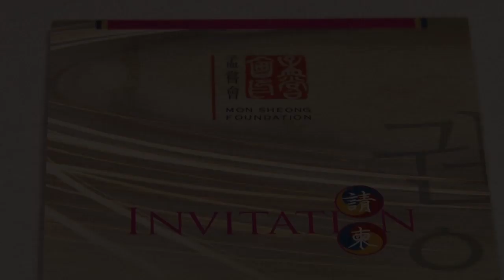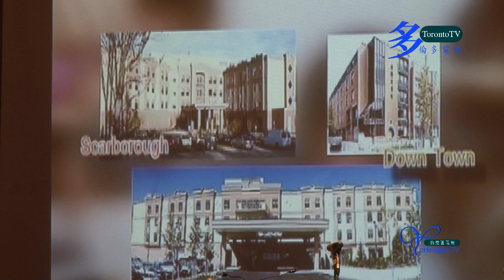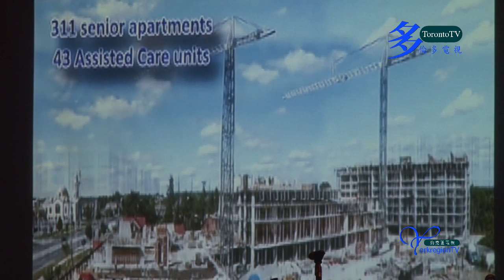Mon Sheong Foundation, Cathay Ball, 孟嘗之夜, 20121103